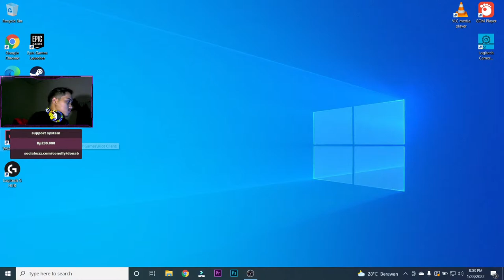im backkk! push bp letsgaww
thankyou!